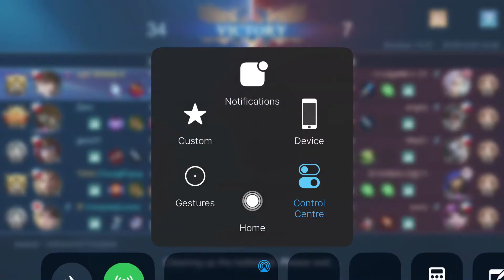NO MERCY GUSION GAMEPLAY?! -NEW MAP AND OUR NEW ROTATION- /DRIZICK.4\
It’s Drizick not Drizzy
(Make Videos for Fun not for Fame)

ML IGN:Drizick.4(Main account) ID: 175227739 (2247)

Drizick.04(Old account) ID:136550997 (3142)